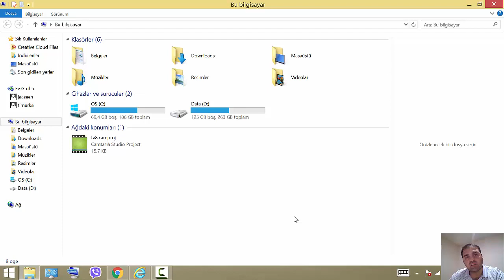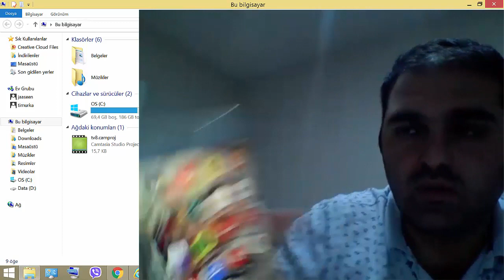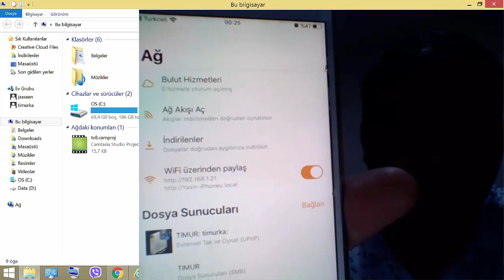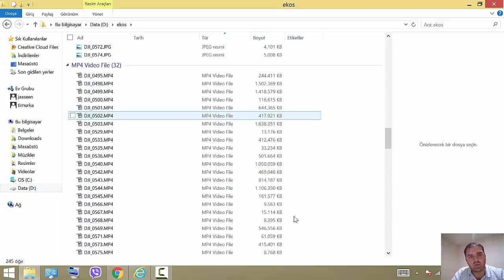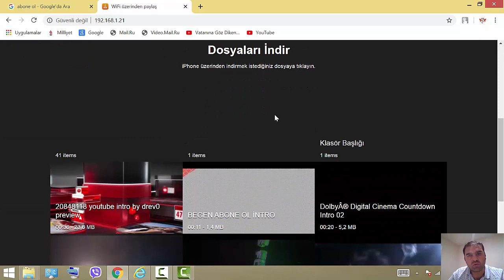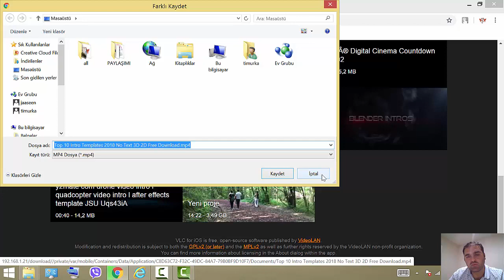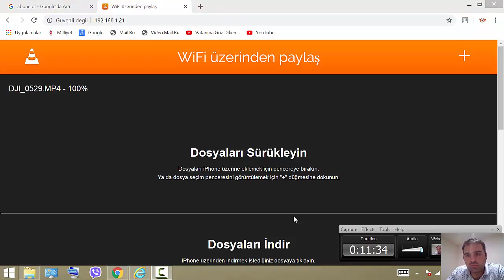Bilgisayardan Iphone a kablosuz resim, ses, video aktarma VLC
İphone kullanıcılarının En büyük sıkıntısı, pc den iphone a veri aktarımı. Bu videomda üstelik kablosuz nasıl yapıldığını anlattım. Umarım faydalı bir video olmuştur. Beğendiyseniz likenve yorum yazmayı unutmayın iyi seyirler